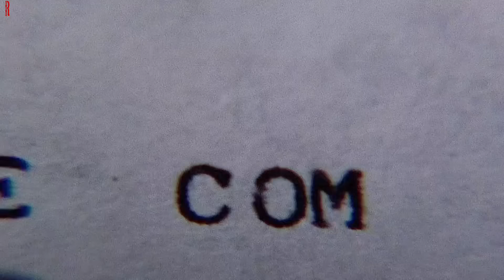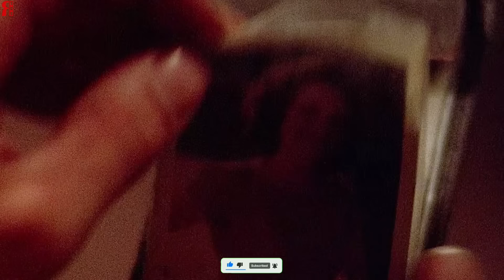Gang Of Bikers Mess With The Weak-Looking Man, unaware That He's A Ruthless Mafia